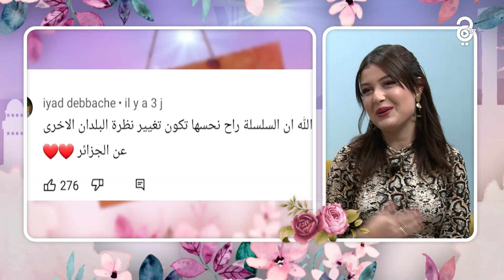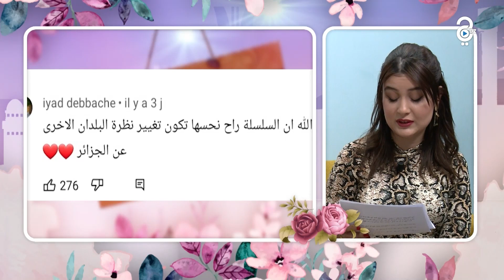سلسلة خاصة بالسياحة في صحراء الجزائر بعنوان